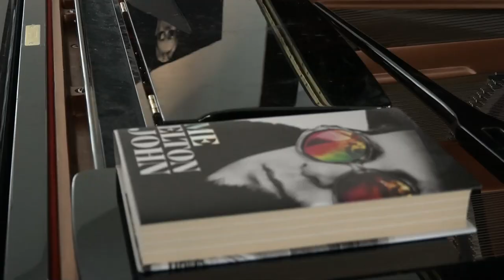Kjetil Grodås forbreder seg til Elton John tribute-konsert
Møt Elton John imitator Kjetil Grodås. han skal ha Elton John tribute-konsert på den offesielle åpningen av Volda Campus Sparebank 1 Arena.

Reporter. Dina Svendal Kleiven
Foto: Nora Gulbrandsen Skavhaug
Produsent: Maria Pedko Lindbäck
Vaktsjef: Iris Katrine Hamre
Redaktør: Steinar Høydal